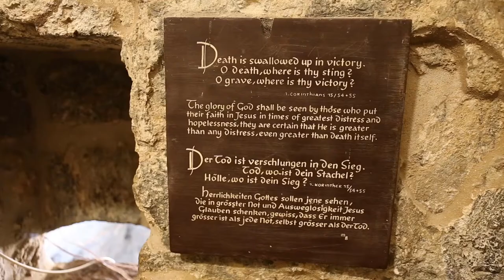22 Lazarov grob (Tumba de Lazaro)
Jezus je rekel: »Odstranite kamen!« Marta, sestra umrlega, mu je dejala: »Gospod, že ima zadah, saj je četrti dan mrtev.« Jezus ji je rekel: »Ti mar nisem rekel, da boš videla Božje veličastvo, če boš verovala?« Odstranili so torej kamen; Jezus pa je vzdignil oči in rekel: »Oče, zahvaljujem se ti, ker si me uslišal. Jaz sem vedel, da me vselej uslišiš, toda zaradi množice, ki stoji okrog mene, sem rekel, da bi verovali, da si me ti poslal.« In ko je to izrekel, je zaklical z močnim glasom: »Lazar, pridi ven!« In umrli je prišel ven. Noge in roke je imel povezane s povoji in njegov obraz je bil ovit s prtom. Jezus jim je rekel: »Razvežite ga in pustite, naj gre!« Janez 11,39-44